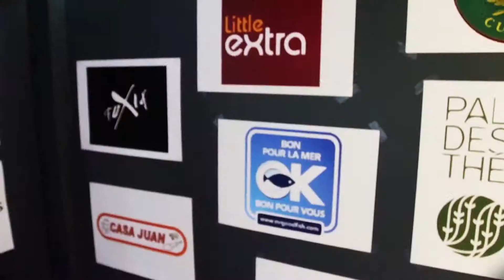Toqu'Edhec Gourm'Edhec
L’association culinaire Gourm’Edhec a organisé, pour la deuxième année consécutive, un concours de cuisine inter-écoles lilloises « Toqu’Edhec ». Cette nouvelle édition de Toqu’Edhec s’est déroulée cette année dans le prestigieux Théâtre du Casino Barrière de Lille et était présidée par Michel Vico, chef des restaurants du Casino. L’objectif de ce concours de cuisine était de regrouper plusieurs Universités et Grandes Écoles de Lille autour d’une passion commune, la cuisine, dans un esprit ludique et créatif. Ce concours était aussi l’occasion de tisser des liens entre professionnels du monde culinaire et étudiants.